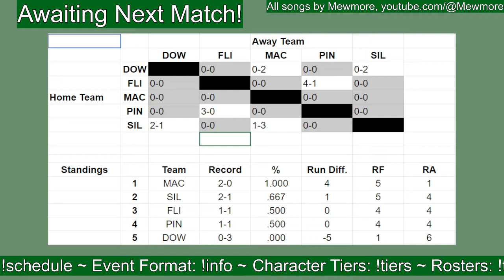Macomb Commanders (Diddy Kong) vs Downriver Junkies (Birdo) - MSSDE4 Regular Season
on November 27th, 2022

The Macomb Commanders and Downriver Junkies face off in the regular season of the Mario Super Sluggers Draft Event!